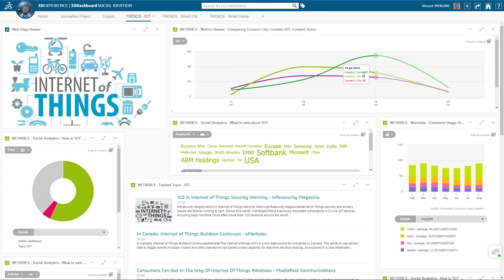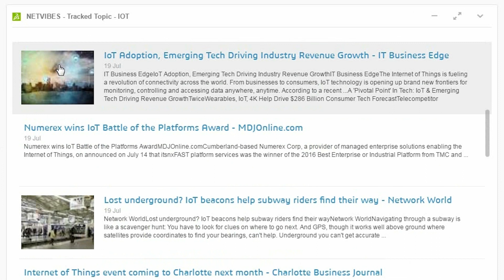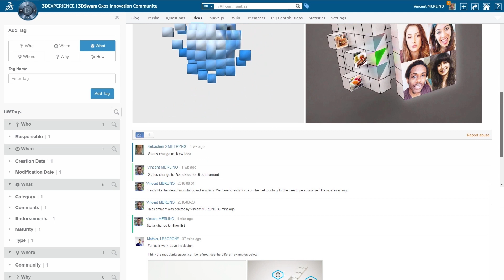Social Ideation - Experience Thinking in Action - Dassault Systèmes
Social Ideation - Experience Thinking in Action - Dassault Systèmes. A holistic innovation approach from Dassault Systèmes' DESIGNStudio, driven by Experience Thinking and leveraging the 3DEXPERIENCE platform on the cloud.